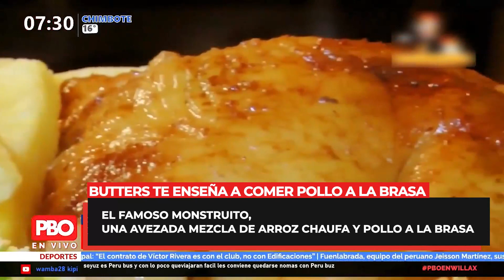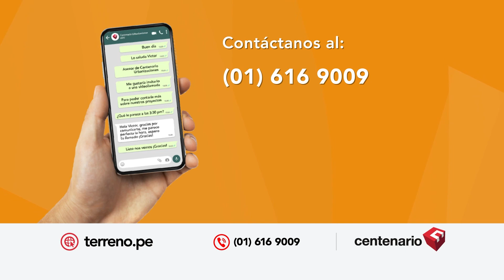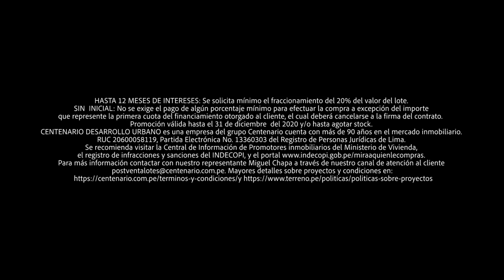PHILLIP BUTTERS TE ENSEÑA A COMER POLLO A LA BRASA🔥 Venden aprox. 400 millones de platos al año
PHILLIPBUTTERS TE ENSEÑA A COMER POLLO A LA BRASA🔥

🚨 ¿QUIÉN QUIERE UN MONSTRUITO? 🍗 Se venden aprox. 400 millones de platos al año y genera ganancias superiores a los 100 millones de dólares